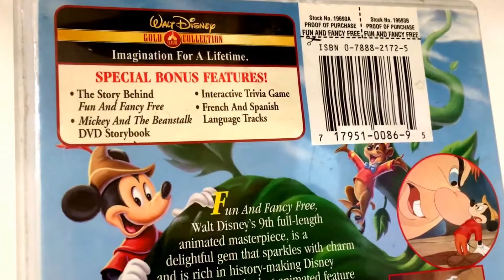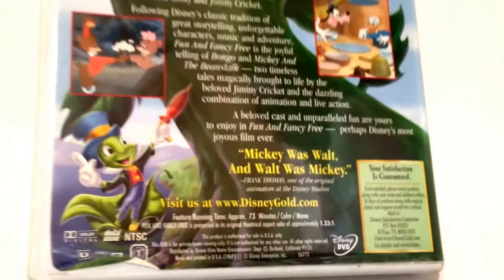Walt Disney * Fun and Fancy Free * Animated Cartoon * DVD Movie Collection